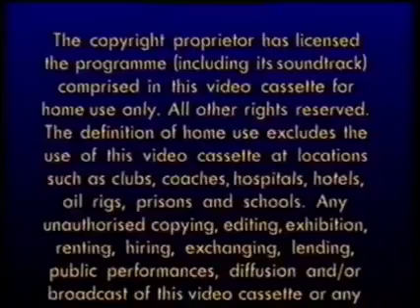VHS Openings - The Swan Princess: My Neighbor Totoro (1996, UK)